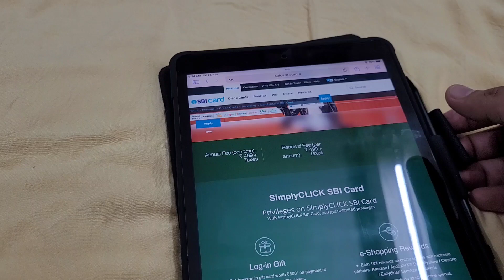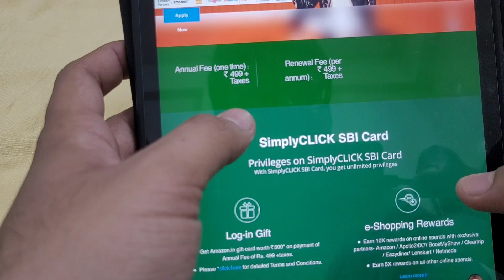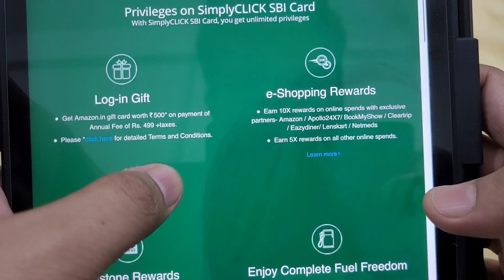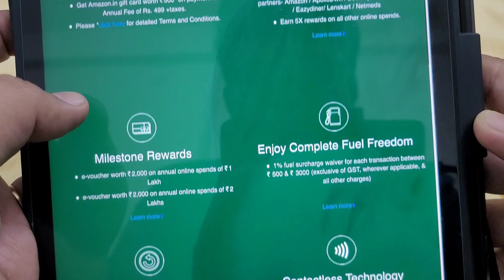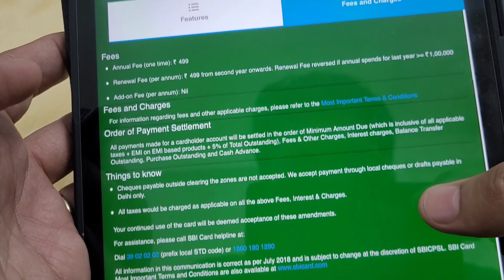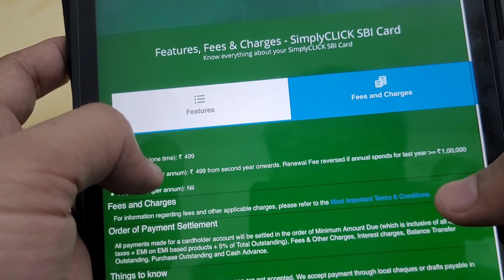SBI Simply Click Credit Card